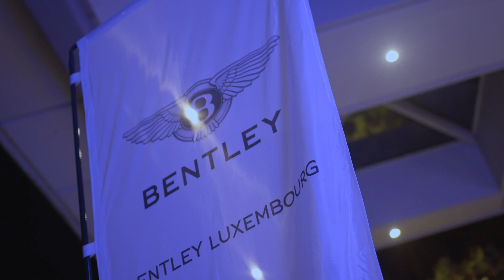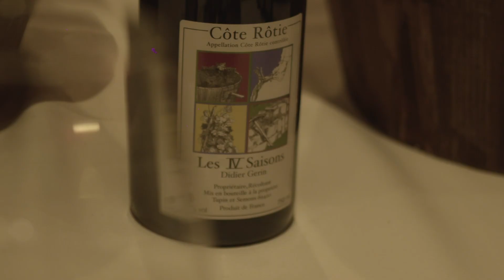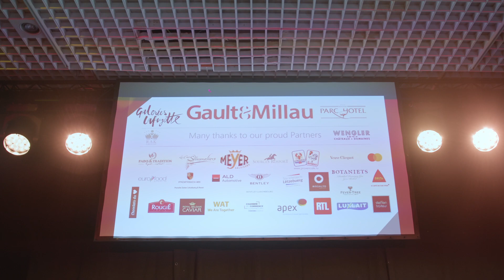Aftermovie Gault&Millau Luxembourg 2022/23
RAK Porcelain has had the pleasure of sponsoring the 2023 edition of the Gault&Millau Luxembourg awards. Check out the aftermovie of this gastronomic event and get to know the winners.